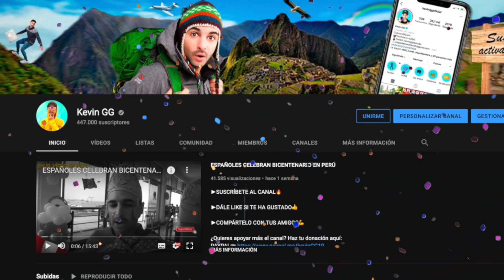REACCIONANDO A JEFFERSON TADEO POR PRIMERA VEZ *EL DIOS OTAKU*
Así fue nuestra reacción después de escuchar al artista peruano Jefferson Tadeo. El Dios Otaku que casi gana la voz.

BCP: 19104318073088